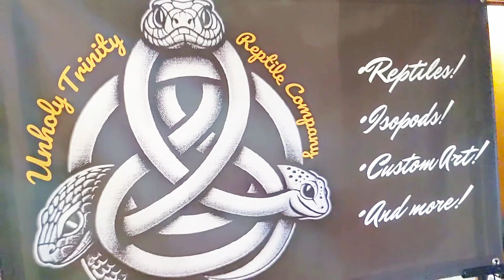OUR FIRST TIME VENDING AN EXPO!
We are so excited to share the journey of all the fun we had VENDING our very first expo!
 Thank you to everyone who came to show us some support, and special thank you to the two awesome vendors we were next to ! You made our first expo experience that much better - and offered endless helpful information. The reptile community is an amazing community to be apart of 💗.

Shout out to @RAMERYS_ROYALS for the gorgeous future project ball pythons we got !

Thank you again to Finger Lakes Reptiles and Exotics Expo!